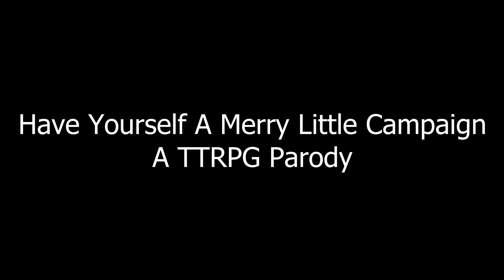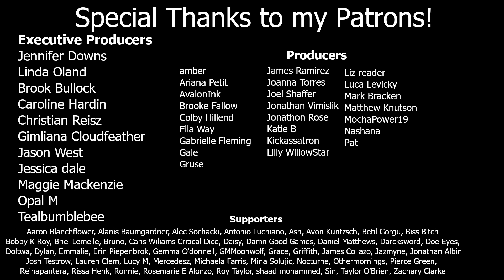Have Yourself A Merry Little Campaign (TTRPG Parody)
Happy Holidays to you and yours.

I do not own, nor do I claim to own the rights to the original compostion, lyrics, melody, arrangment, etc. All rights reserved and held by the original writers, producers, lyricists, performers, composers, etc. Parody lyrics written by me.